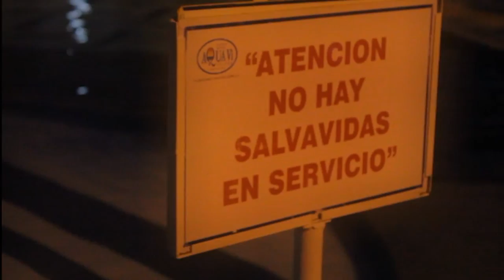Art, Not War - Liquid Sun [Official Music Video]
Art, Not War - Liquid Sun

Grabación: Zim Li @ZimLi
Edición: Zim Li y Jhoselyn Figueras @jhoselynf12

Paperbox Studio.

Art, Not War son:
Pedro Bustamante (Voz/Guitarra)
Jose Lucas "Mind Crush" (Guitarra)
Marco Ciarfella (Bajo)
Guillermo "Memo" Sifontes (Batería)

Agradecimientos a:

Tiburón Club.